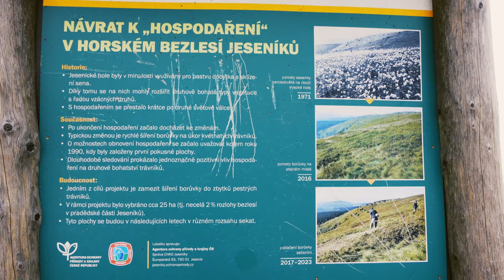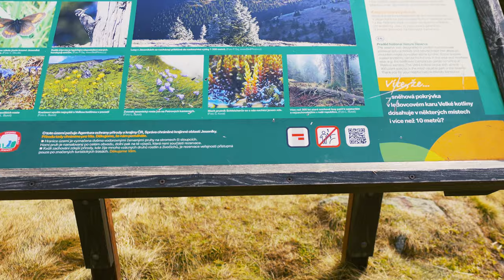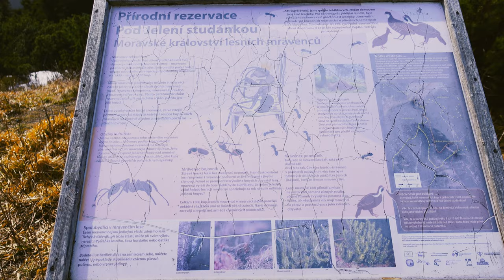Hiking | Vysoká hole - Velký Máj - Jelenní hřbet - Břidličná hora | Jeseníky | E3 hřebenovka | POV